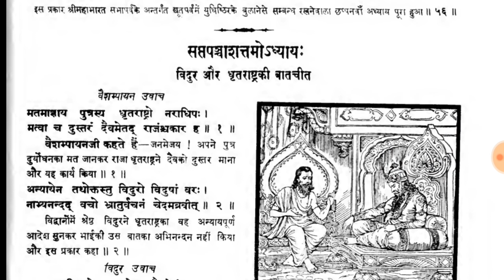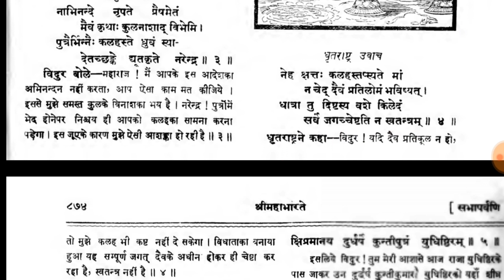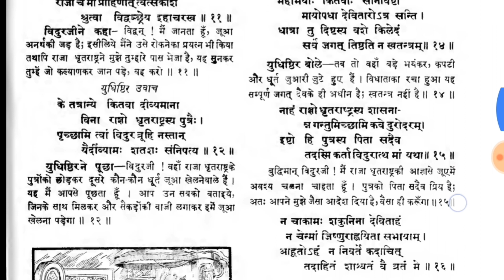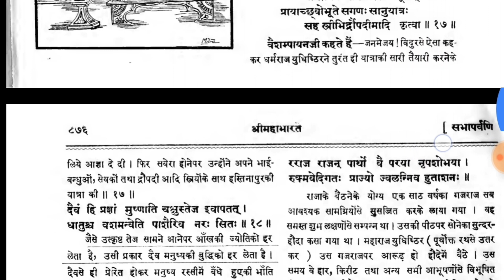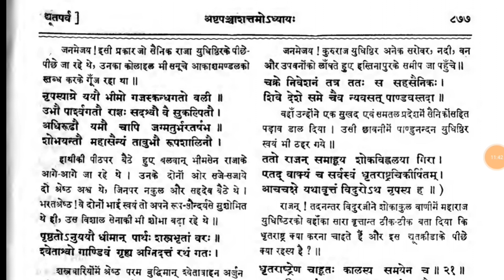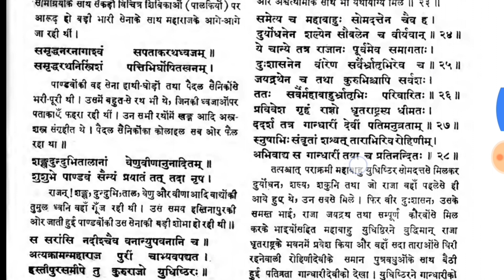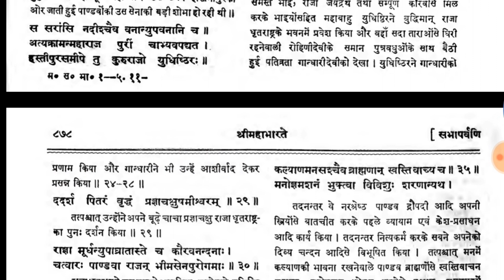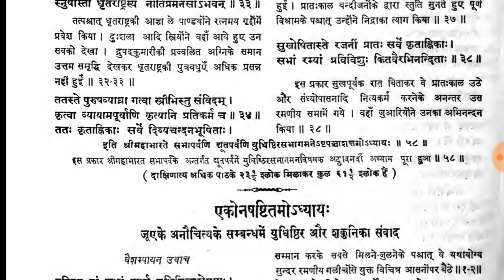Yudhishthir agree for dice game in real mahabharat book @KuchALAG kuchROCHAK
Yudhishthir agree for game in real mahabharat book @KuchALAG kuchROCHAK